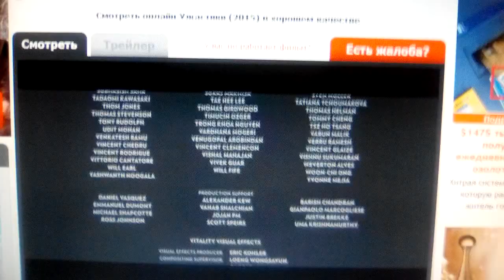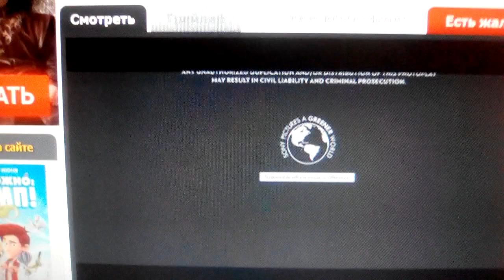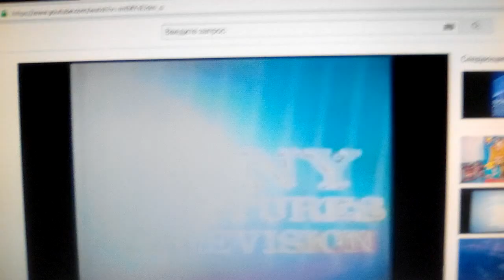Sony / Scholastic Entertainment / Columbia Pictures / SPTV (2015)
Goosebumps (2015)

@(2015) Columbia Pictures / Sony Pictures Animation / Lstar Capital / Village Roadshow Pictures / Original Film / Scholastic Entertainment